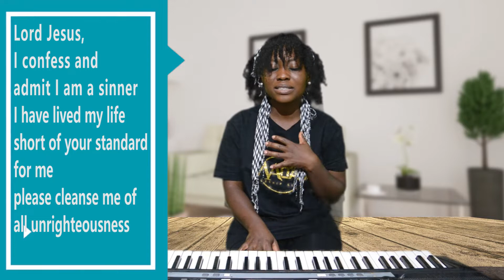GLORY CLOUD|Sonia Innocent| on Worship Altar show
Sonia Innocent shares her experience about the song. Join the Worship Altar team and experience the blessings through the song.

Lyrics : Your glory cloud is what we cry for, your glory cloud.